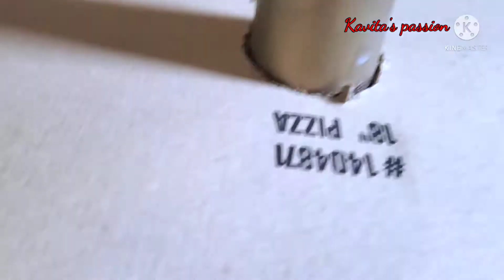Part-1,How to make beautiful Led Lights DIY stand at home with PVC Pipe and Cardboard.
How to make beautiful Led Lights diya stand at home with PVC Pipe and Cardboard.

The Lightning of diyas form a part of celebration and rituals of the festival.  The houses are decorated with small diya or lights being placed all over the house.

This Festival you all can make it very easy and simple led lights diya stand at your home.

Material:-
PVC Pipe
Tin can
Cement
Decorating paper
Glue
Led Lights
Glitter paper

Kavita's passion